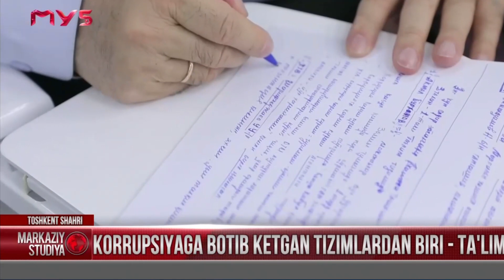Bosh vazir jurnalistlarga antiseptik purkadi